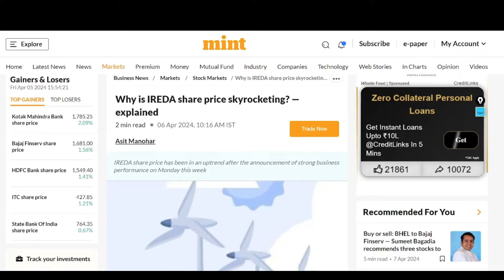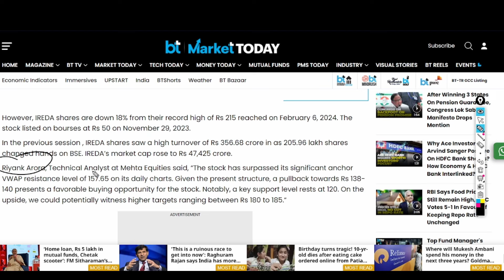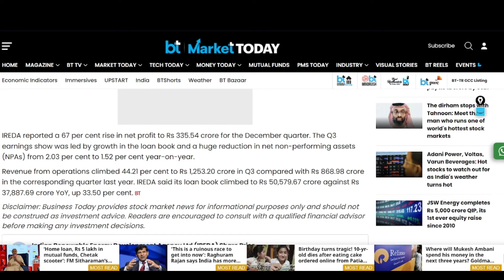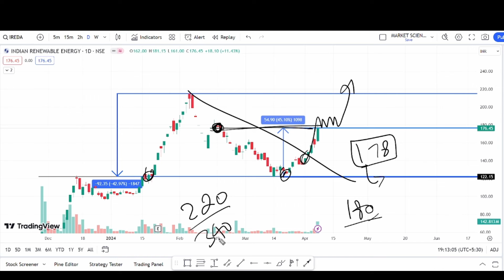Ireda share latest news | Ireda q4 results news | Ireda fund raise | hold or sell | target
Topic Covered:
ireda share
ireda hold or sell
multibagger stock